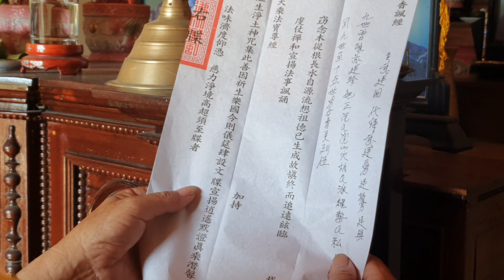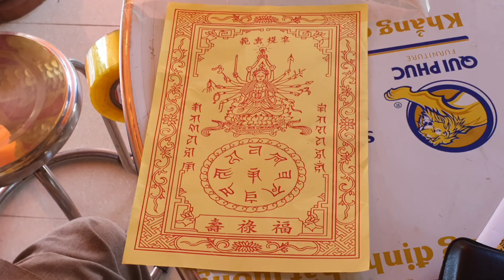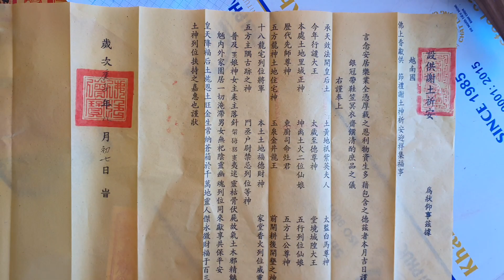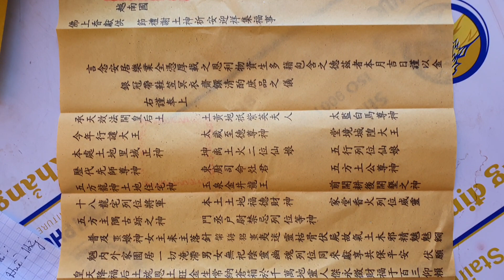Lễ Khử Uế Tống Quái Nhà Mới Từ Đường Họ Võ Phái 3 Chi Nhất. Thôn Thi Ông. Hải Vĩnh. Quảng Trị